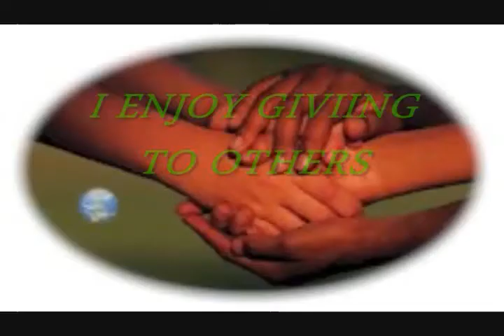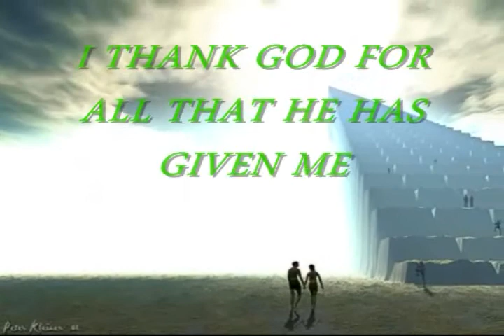TheHomeBizCeo-Do Good-Make Money - Have Fun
This is my personal mind movie .If you are a person who likes to set goals and do vision boards this is something you should try.

What Is A Mind Movie?

A mind movie is simply a slide show presentation of images with accompanying positive affirmations. You can also add motivating background music. It may sound simple but I promise its very powerful!
You select the pics you like from around the web, create some empowering statements and pick the music of your choice. From there all you have to do is sit back, relax and enjoy the show. You will be programming yourself in new, exciting and empowering ways!

Mind Movie
Matching Bonus
Exotic  cars
Law of Attractions
Vision Board
Attraction marketing
live the dream
BMWs
Paid Trips
Do Good
Make Money
Have Fun
pre launch
Global Giving
Robb Report
Top Level Position
toplevelsystem